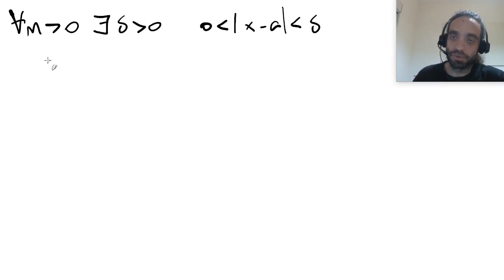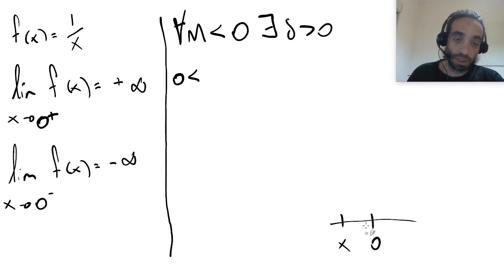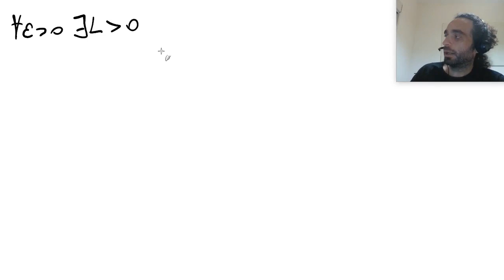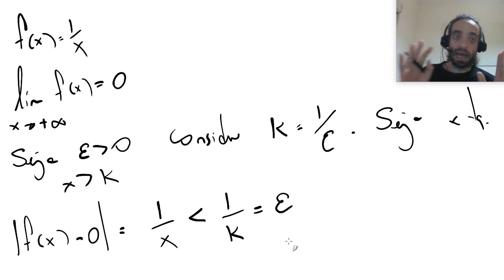[Cálculo I] Limites "infinitos"